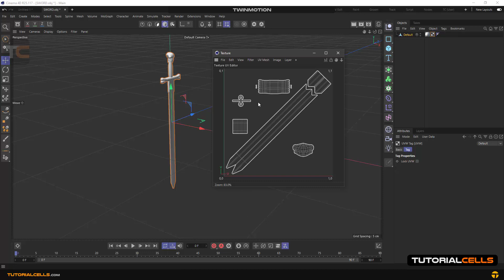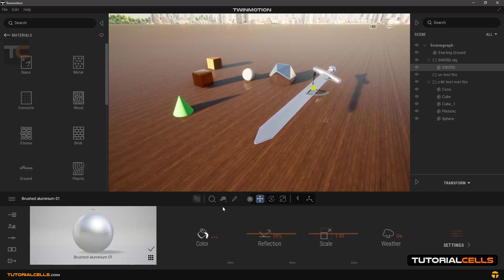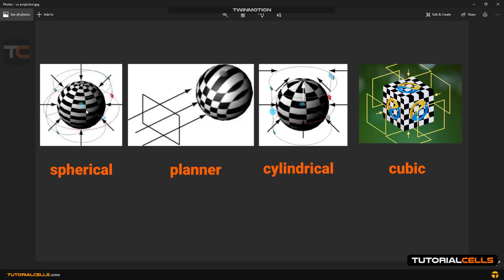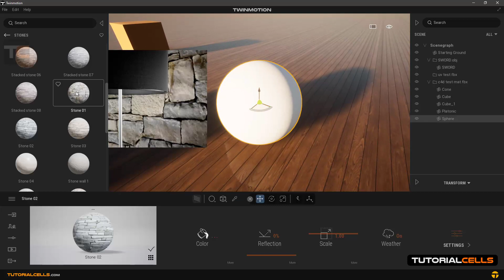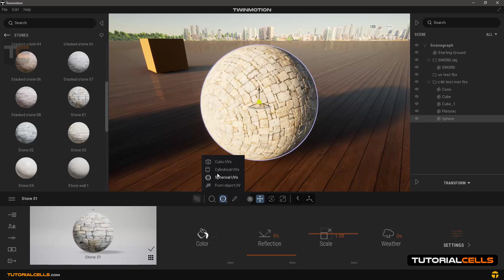0054. UV projection in twinmotion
In this lesson, we want to deal with the   UV for 3D objects in software. In this scene that you see, we have   a sword and some other simple and ordinary models. We going to the c4d  . As you can see, this sword has a uv, which means that our 3D model is open in some cuts . This is very important when we want the textures to be fix correctly on object . You must have done this in your software before export it . It does not matter what 3D modeling software you use, then going back to  the twinmotion  . If you look at this part, its mode is by default - from object UV -. That is, from your   3D modeling software,. Now we give this sword a textured material. As you can see, it entered correctly.   From the scale section, you can adjust the texture on the object. In the case of other UV modes. Please pay attention to this image. When a texture wants to be placed on an object, each software has its own UV   engine called uv projection. Which does its job in different modes. The first mode is planner. Here you will understand how it works. Suppose this rectangle is a texture that is to be placed on this sphere. The planner mode throws it in exactly the same 2d position, and this causes the edges of the texture to Create a stretched face. Planner mode is suitable for 2d objects. The next mode is cubic. As you can see, this mode is used in most objects because the texture is thrown directly at the object from all directions. The next state is cylindrical, which is suitable for cylindrical objects, and the next state is spherical, which is suitable for   spherical objects.
Well, now back to the software. We want to put a texture on this cube that has no UV. The only point here is that you have to select the uv mode before inserting. First we do this by default .and then cubic ..  Do you notice the difference in cubic mode now? Place the texture exactly on the sides. For this sphere, we also test different modes..